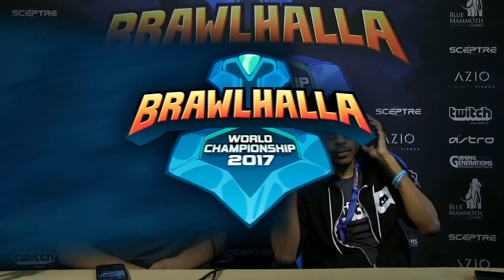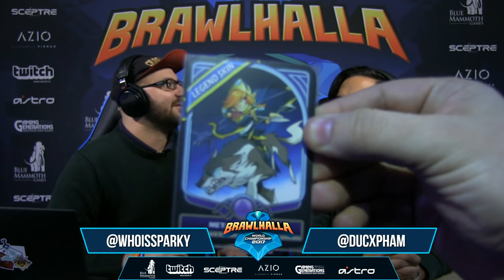(2017) Brawlhalla World Championship - 1v1 Top 8